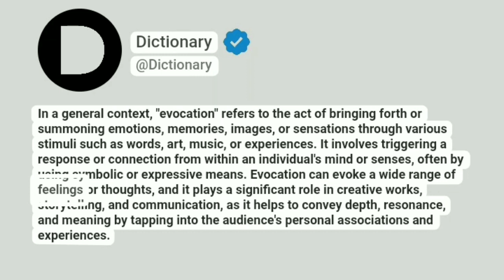Evocation Meaning In English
In a general context, "evocation" refers to the act of bringing forth or summoning emotions, memories, images, or sensations through various stimuli such as words, art, music, or experiences. It involves triggering a response or connection from within an individual's mind or senses, often by using symbolic or expressive means. Evocation can evoke a wide range of feelings or thoughts, and it plays a significant role in creative works, storytelling, and communication, as it helps to convey depth, resonance, and meaning by tapping into the audience's personal associations and experiences.